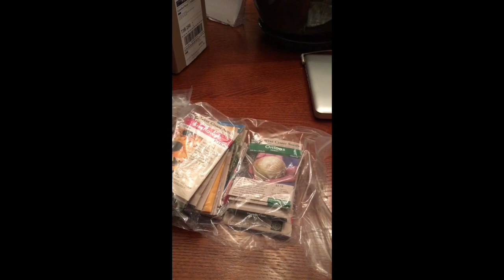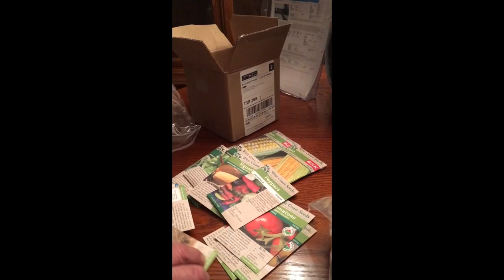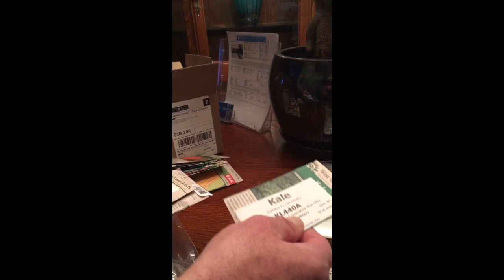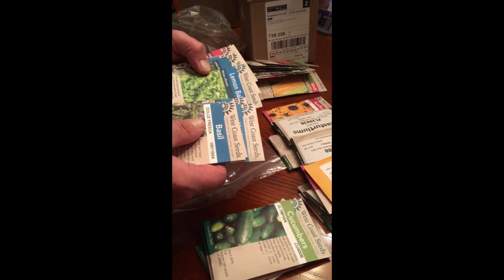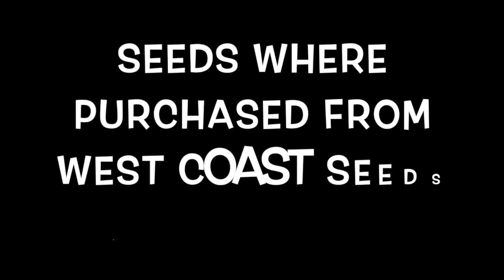Seeds came in 2019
This video is about Seeds came in 2019